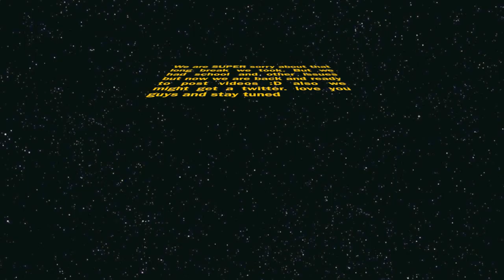We're Back :D